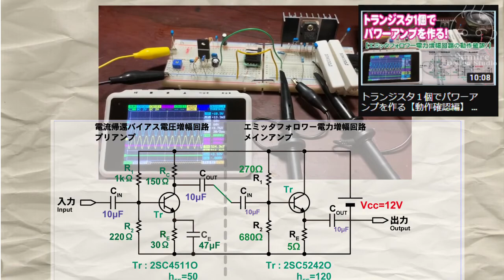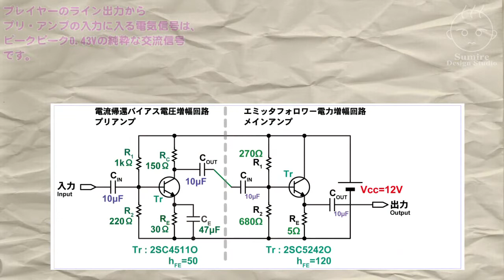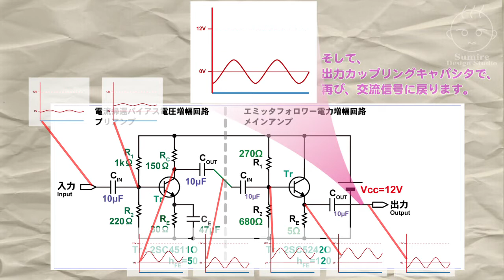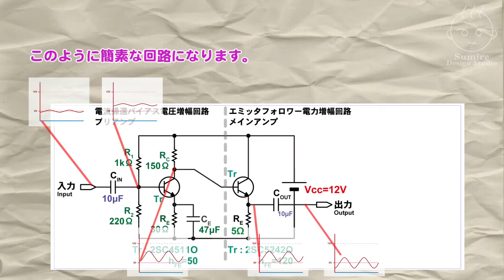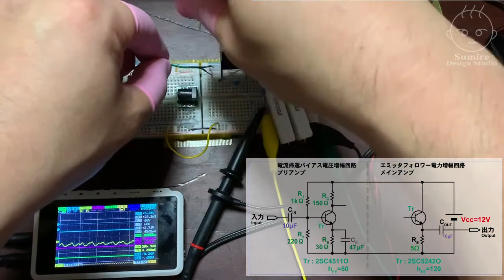【プリアンプとメインアンプを合体！】基本のプリメインアンプを作るよ。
で設計した電流帰還バイアス電圧増幅回路をプリ・アンプ、
で設計したエミッタ・フォロワー電力増幅回路をメイン・アンプにした
プリメインアンプを作ります。

２種類の増幅回路を合体させる方法について解説しています。
動画の後半では、作ったプリメインアンプの動作チェックもしています。